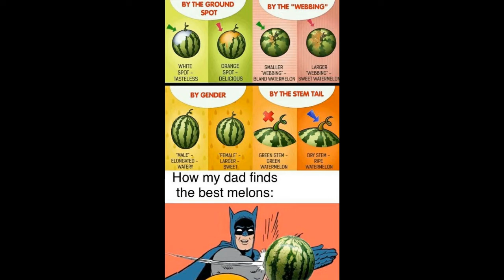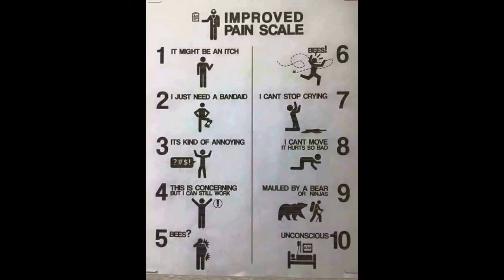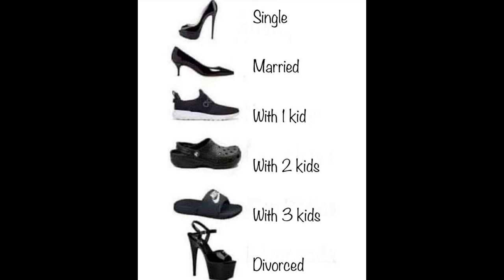improved pain scale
Welcome Friends!
All types of games, sports and memes will be shown on our channel, you can watch and enjoy them.